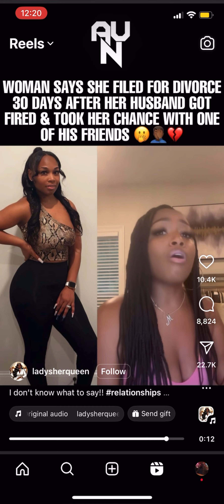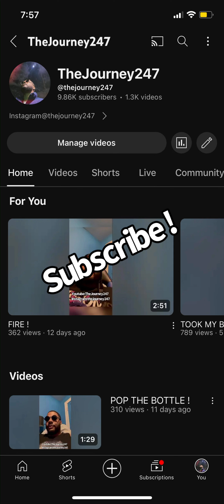I LOST MY JOB BAE !